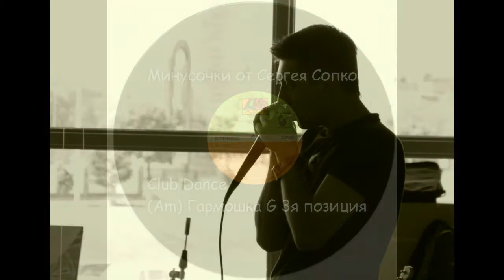Club Dance (Am). Минусовки для губной гармошки от Сергея Сопко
Club Dance (Am).Гармошка G 3я позиция.
Минусовки для губной гармошки от Сергея Сопко
Club Dance. (Key Am)  for the harmonica from Sergei Sopko
Контакты;
Уроки по Skype sergeysopko
Реквизиты в поддержку канала
webmoney
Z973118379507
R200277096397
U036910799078